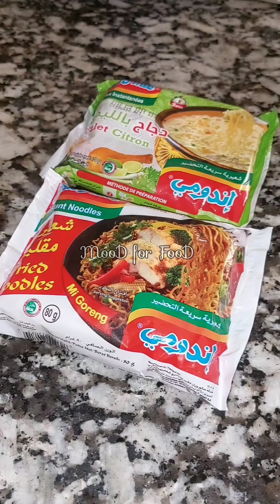ألذ وصفات الاندومي اللي جربتها| وصفتي السرية لتحضير اندومي indomie recipes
مرحبا بكم في قناة مود فور فود Mood for Food😊😊
في هذا الفيديو ستجدون تجميع لألذ وصفات الاندومي الي جربتها مع وصفاتي السرية لتحضير اندومي والاضافات التي تجعل من الاندومي وجبة
لذيذة ومتكاملة.
وصفتي السرية لتحضير الإندومي 🍜 جد لذيذة و سريعة indomie recipe

إذا أعجبكم الفيديو لا تنسو الإشتراك و تفعيل الجرس🔔

0:00 اندومي بالدجاج و الخضار )كبسة الاندومي(
1:01 شوربة الاندومي
1:59 اندومي بالسجق او اندومي يالنقانق
2:56 اندومي بالروبيان